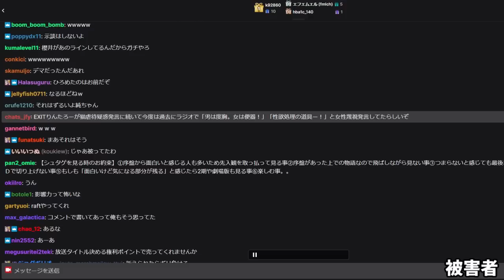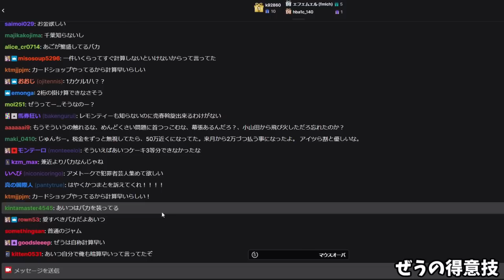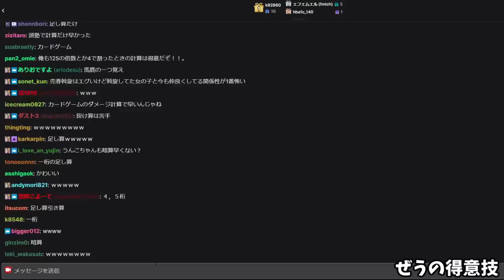キス顔誤爆LINEで一人だけ変な方向に行っちゃった件【2023/02/13】